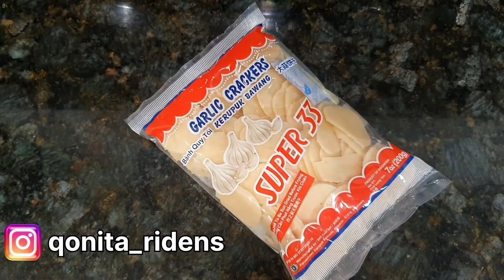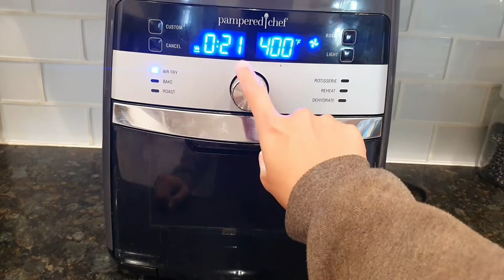Goreng Kerupuk Menggunakan Air Fryer, Di Jamin Berhasil!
suhu : 400°f / 204°c
waktu masak : 2 menit
pastikan air fryer sudah di panaskan terlebih dahulu